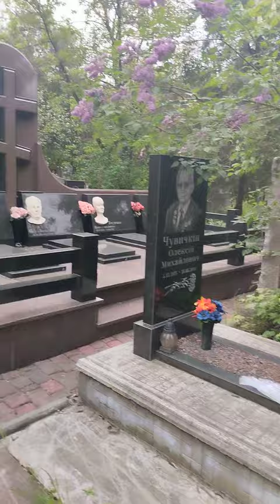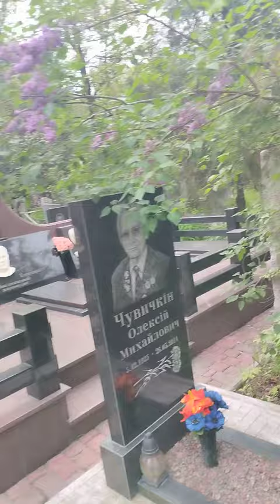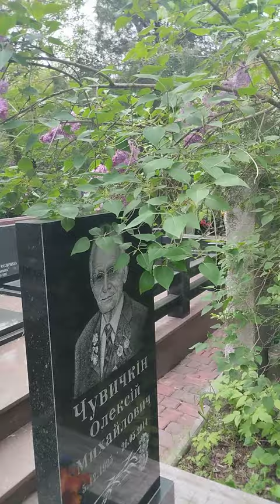Belov Blog - история настоящего сталкера